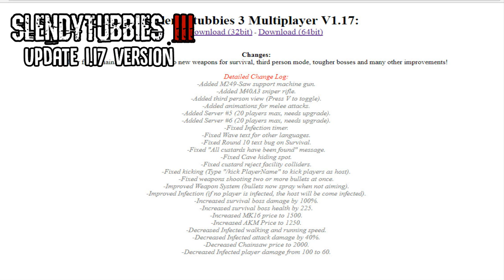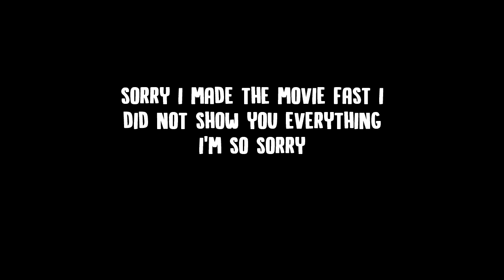SlendyTubbies 3 - update information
This movie was made fast because I'm busy and I found free time and all the information you have in the description

3 like ???

Detailed Change Log:
-Added M249-Saw support machine gun.
-Added M40A3 sniper rifle.
-Added third person view (Press V to toggle).
-Added animations for melee attacks.
-Added Server #5 (20 players max, needs upgrade).
-Added Server #6 (20 players max, needs upgrade).
-Fixed Infection timer.
-Fixed Wave text for other languages.
-Fixed Round 10 text bug on Survival.
-Fixed "All custards have been found" message.
-Fixed Cave hiding spot.
-Fixed custard reject facility colliders.
-Fixed kicking (Type "/kick PlayerName" to kick players as host).
-Fixed weapons shooting two or more bullets at once.
-Improved Weapon System (bullets now spray when not aiming).
-Improved Infection (if no player is infected, the host will be come infected).
-Increased survival boss damage by 100%.
-Increased survival boss health by 225.
-Increased MK16 price to 1500.
-Increased AKM Price to 1250.
-Decreased Infected walking and running speed.
-Decreased Infected attack damage by 40%.
-Decreased Chainsaw price to 2000.
-Decreased Infected player damage from 100 to 60.